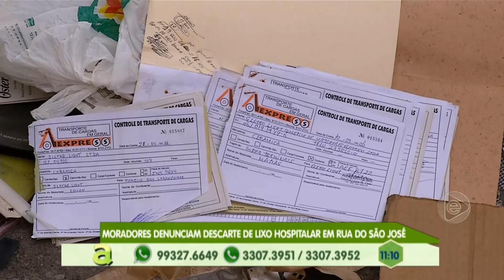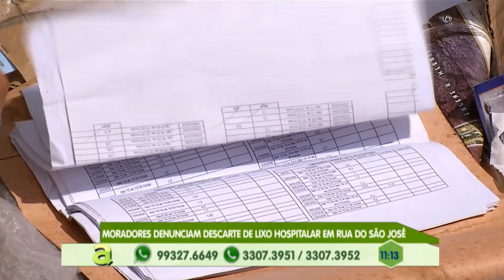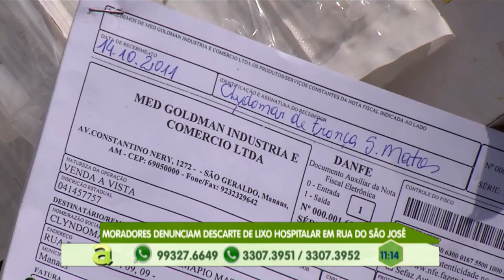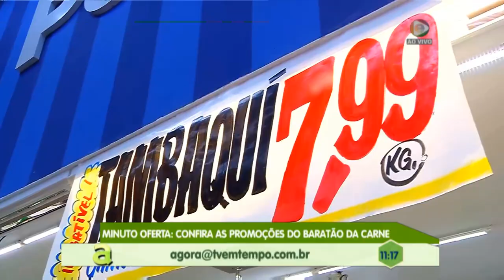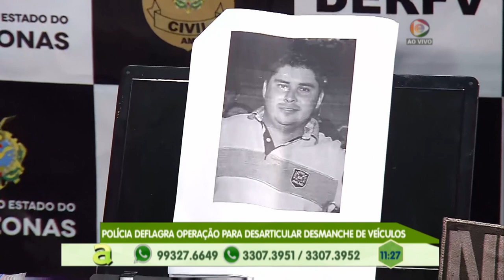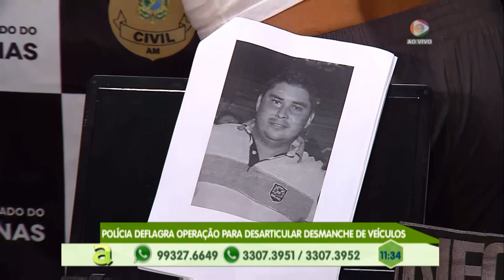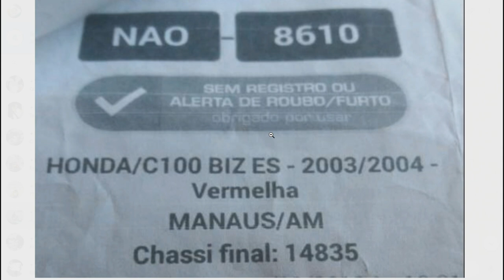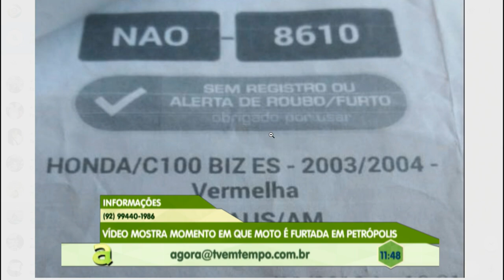Programa Agora (17.06.2019) 01º Bloco